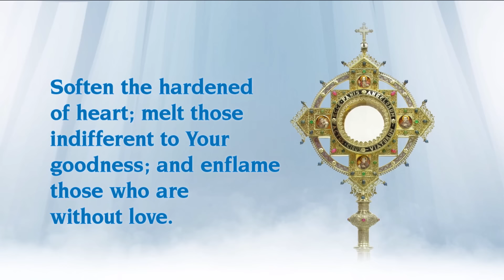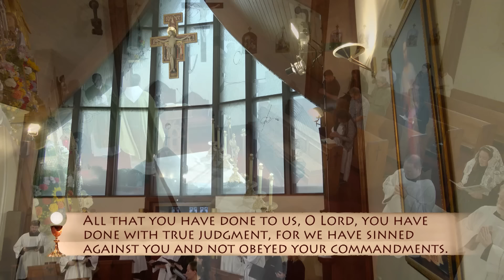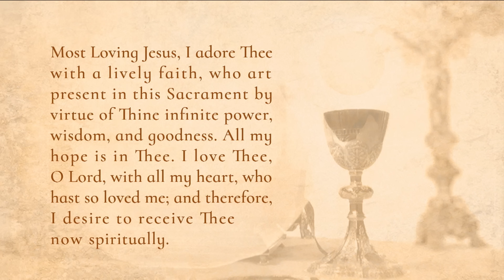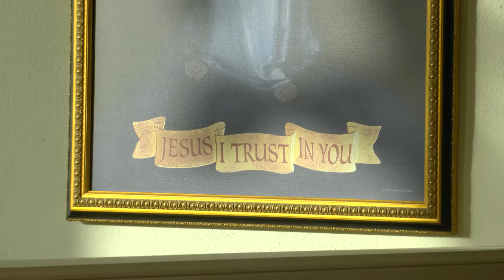Misa diaria - 2024-10-03